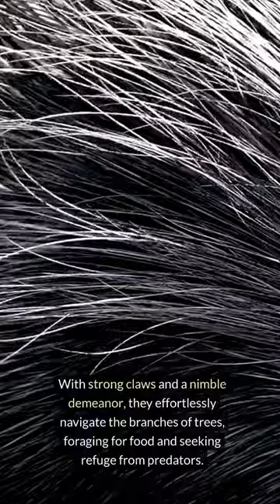Porcupine Unknown Facts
Embark on an extraordinary journey into the mysterious world of porcupines with our latest video! Delve deep into the hidden facts and secrets about these prickly creatures that you never knew existed. From their unique defensive mechanisms to their fascinating behaviors, prepare to be amazed by the lesser-known aspects of porcupines. Join us as we uncover the intriguing mysteries and untold stories of these fascinating animals!